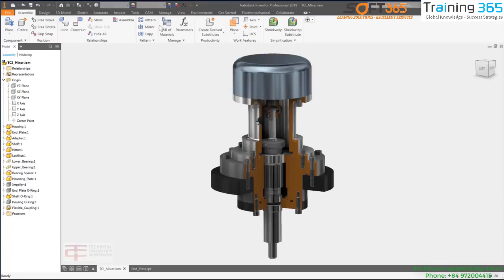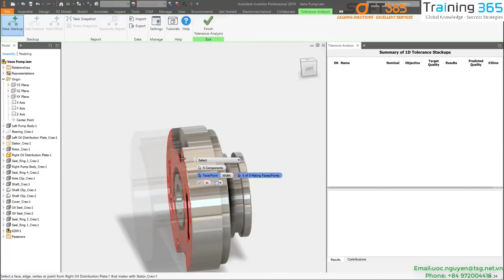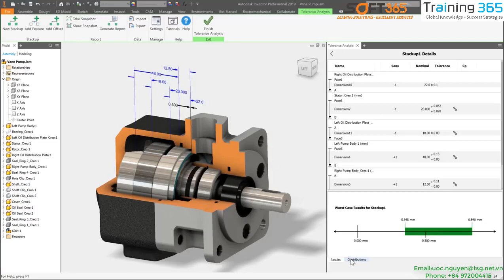Inventor Tolerance Analysis 2019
Inventor 2019